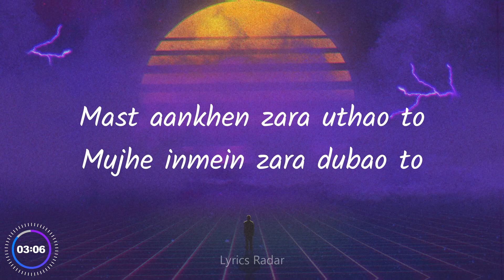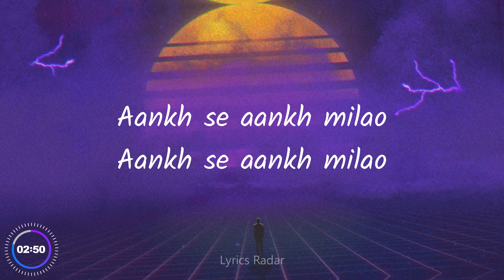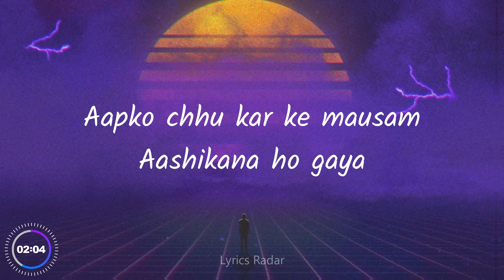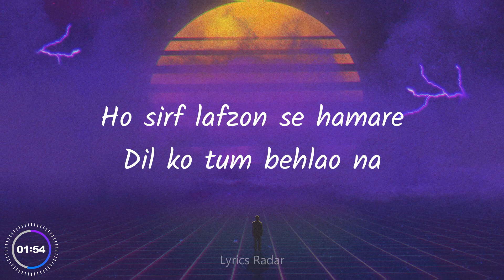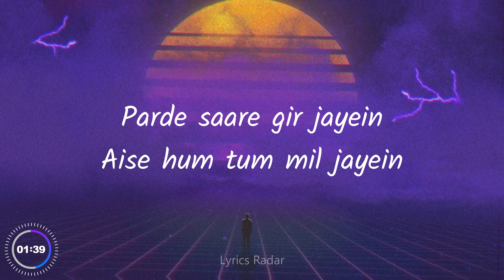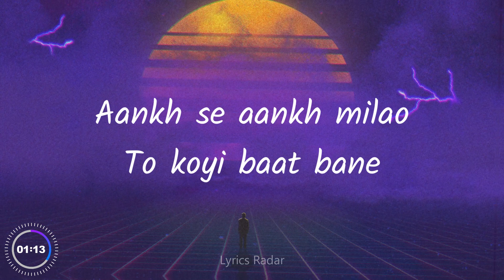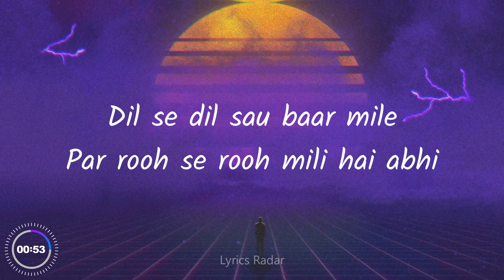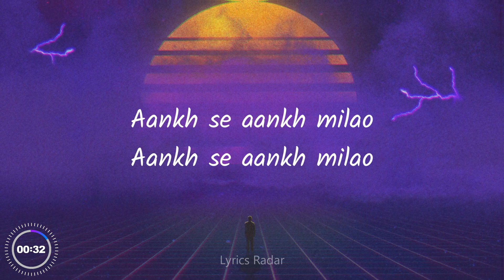MAST AANKHEN LYRICS – JUBIN NAUTIYAL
Mast Aankhen Lyrics by Jubin Nautiyal, Tulsi Kumar is new released Hindi song in their voices, Rahat Fateh Ali Khan has made its tune. Mast Aankhen song lyrics are written by Rashmi Virag, Rahat Fateh Ali Khan. Its music video is released by T-Series.

Mast Aankhen Song Detail:
Song: Mast Aankhen
Singers: Jubin Nautiyal, Tulsi Kumar
Musicians: Rahat Fateh Ali Khan
Lyricists: Rashmi Virag, Rahat Fateh Ali Khan

Mast Aankhen Lyrics

Mast aankhen zara uthao to
Mujhe inmein zara dubao to

Jo bhi ghuzregi hum pe ghuzregi
Tum nazar se nazar milo to

Aankh se aankh milao
To koyi baat bane
Khoobsurat hai yeh itni
Main deewana ho gaya
Aapko chhu kar ke mausam
Aashikana ho gaya

Ho sirf lafzon se hamare
Dil ko tum behlao na
Ishq kya hai main sikha doon
Tum kareeb aa jao na

Parde saare gir jayein
Aise hum tum mil jayein
Dil khus se main pee jaun
Tum zehar bhi agar pilao to

Aankh se aankh mili pehle
Phir jism se jism mein aag lagi
Dil se dil sau baar mile
Par rooh se rooh mili hai abhi

Aankh se aankh na milti agar
Duniya mein kayamat aa jaati
Door na tumse main reh paata
Tum bhi na mere bin jee paati